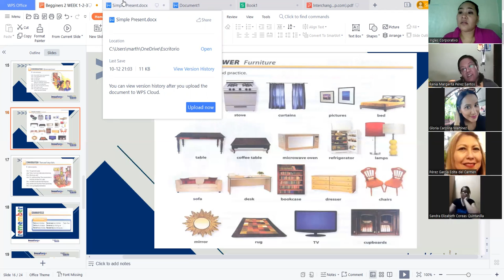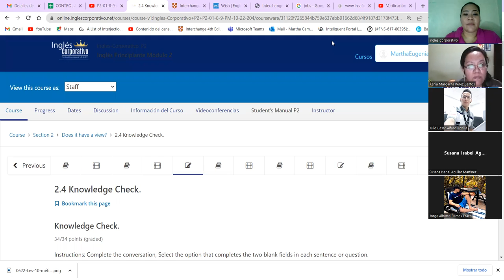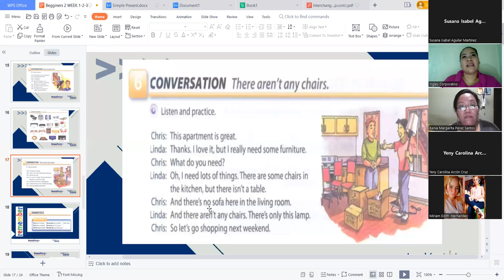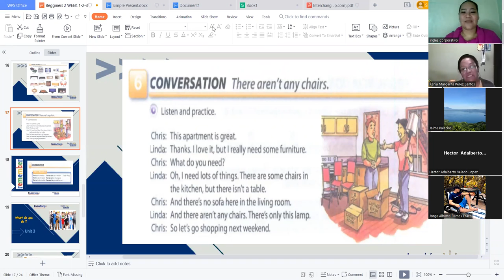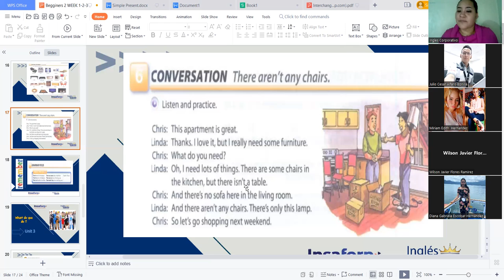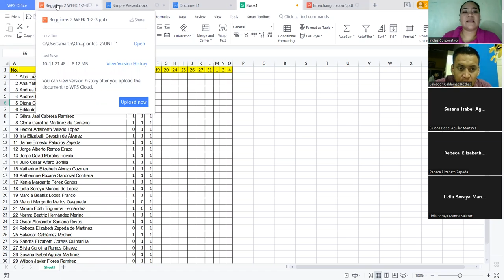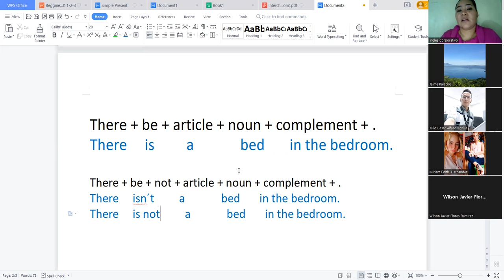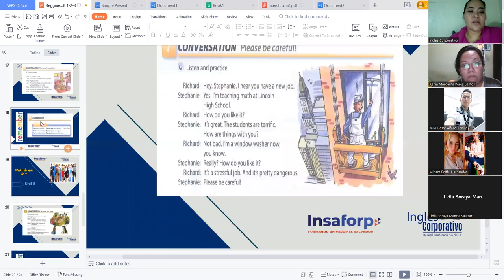Inglés Corporativo-October 18,2022- There is and There are - Session 6